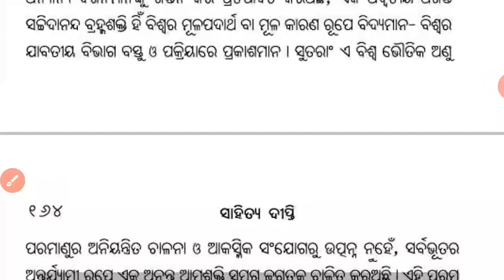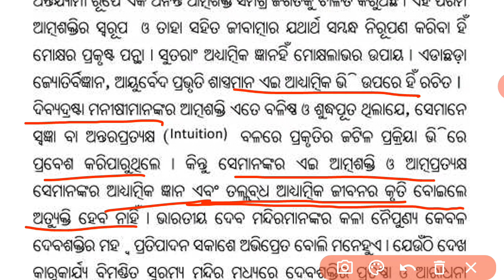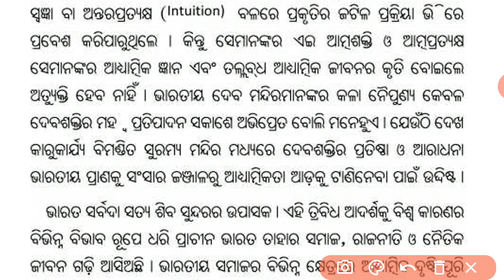AADHYATMIKA BHITTI || PART-3 || +2 2ND YEAR ODIA OPTIONAL